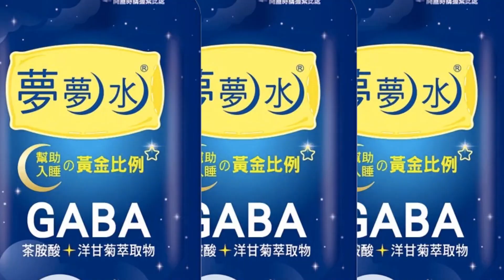坦言小內閣較慢公布2原因 侯友宜親曝請假5天陪太太走走｜賴清德首場政見會選三重下戰帖? 侯友宜:很好啊｜選舉戰略高地